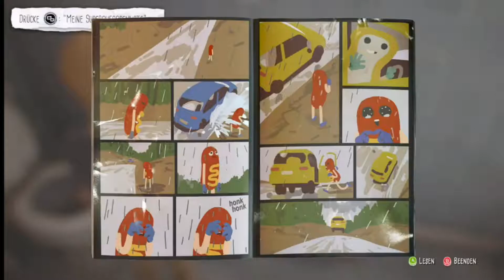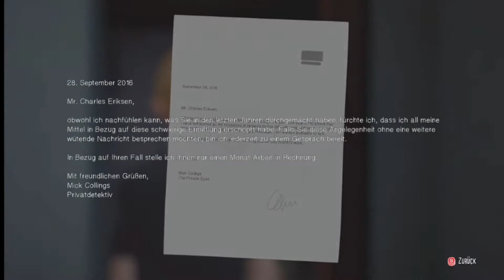Captian Spirit immer die Werbe Anrufe toll(German)